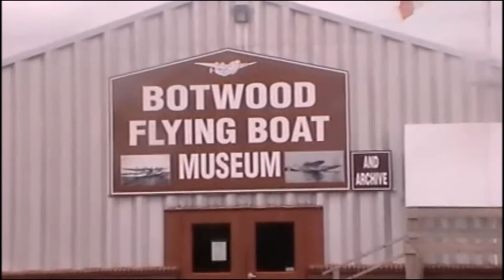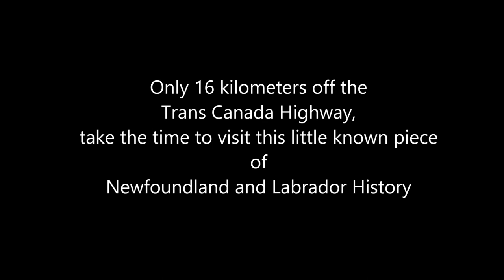A Visit to the Botwood Flying Boat Museum, Newfoundland and Labrador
A little known piece of Newfoundland and Labrador history are the flying boats of Botwood. The first commercial trans Atlantic flights went out from there. In the Second World War, the Allies kept a squadron of amphibious planes there. Only about 16 kilometers off the Trans Canada Highway at Bishop Falls, the museum in Botwood is worth the side trip.

Other information:  Botwood was an airport in the early 1920's, that Charles and Anne Lindbergh were here in 1933, that we were the North American terminus for Transatlantic flights, and that we were an RCAF reconnaissance base during World War II.
 In 1933 another famous airplane pilot, Charles Lindbergh, and his wife, Anne, landed his plane in Botwood harbour for refueling. He was exploring the coast of the North Atlantic for suitable sites for the takeoff and landing of possible transatlantic passenger flights. His recommendation of Botwood for this purpose was accepted by Pan Am, BOAC and their respective governments. By 1937 all was in readiness for these flights and testing began and Botwood residents gaped in awe at these huge flying machines.  Because flying facilities were already in place here due to the sheltered harbour, location and being relatively fog free, Botwood was chosen to be a reconnaissance base for PBY Catalina's. During the war over ten thousand troops passed through here as well as VIP's such as Winston Churchill and Bob Hope.